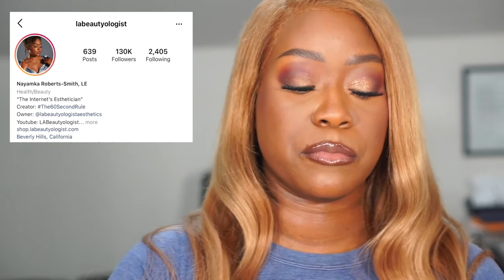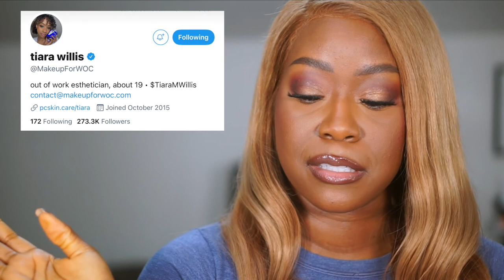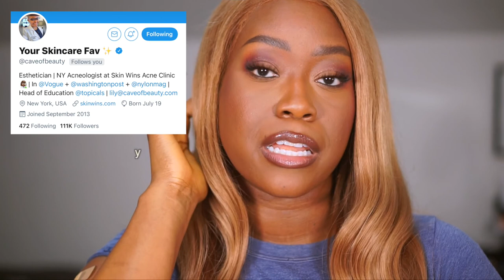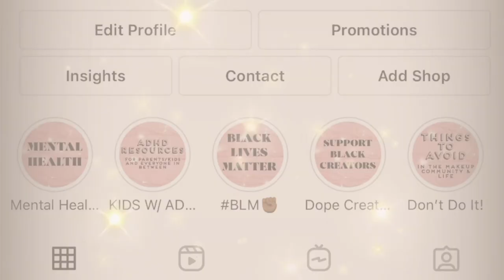Body Care Favorites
Necessaire The Deodorant

L’Occitane Shower Oil

L’Occitane Supple Skin Oil

Phillips Sonicare Toothbrush

Shani Darden Retinol Reform

Laura Mercier Ambre Vanille Body Creme

Crest Whitestrips

Supergoop Unseen Sunscreen

Black Girl Sunscreen

Skinfix AHA Body Renewing Cream

Skinfix Resuface Body Scrub

Pattern Microfiber Towel

The Ordinary Glycolic Acid 7% Toning Solution

Exfoliating Cloths

Fenty Beauty Body Lava Brown Sugar

Sol De Janeiro Glow Body Oil in Copacabana Bronze

Nars Manoi Body Glow

Tom Ford Mini Soleil Blanc Body Oil